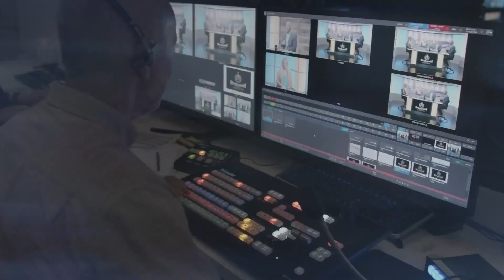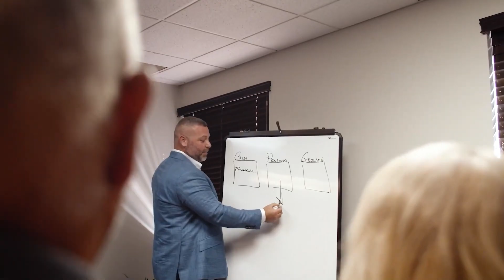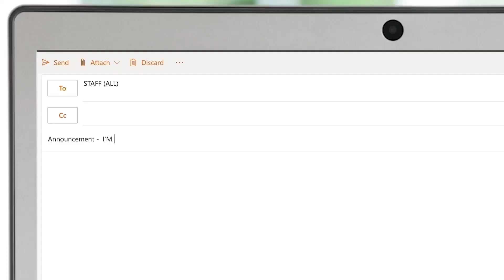What Are Some Steps to Retirement You Can Take Right Now?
In this episode, we talk a lot about our book, Right Track Your Retirement which you can get FREE if you check out this link!

Your retirement is an important milestone that you should be looking forward to with excitement and confidence, but all too often we see clients with no real plan, and that is not the way to set yourself up for a long, and successful retirement. Our CEO and Founder, Brian Quaranta saw this problem and decided he needed to provide a guide to struggling retirees, and thus he wrote the book on retirement planning called "Right Track Your Retirement"

Secure Money Advisors has been able to retire 1,000+ clients in their 15+ years of serving the Pittsburgh, PA area, and we would love the opportunity to ensure you and your loved ones are properly equipped for a long, and successful retirement.

If you have questions or would like to speak with a member of our award-winning team feel free to give us a call! 📱 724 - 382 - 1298

Investment advisory services are offered through Foundations Investment Advisors, LLC (“Foundations”), an SEC registered investment adviser. The content provided is intended for informational and educational purposes only. The information contained herein does not constitute an offer to sell any securities or represent an express or implied opinion or endorsement of any specific investment opportunity, offering or issuer. Any discussion of performance or returns is not indicative of future results. Each individual investor’s situation is different, and any ideas provided may not be appropriate for your particular circumstances.  Comments regarding safe and secure investments and guaranteed income streams refer only to fixed insurance products. They do not in any way refer to investment advisory products. Rates and guarantees provided by insurance products and annuities are subject to the financial strength of the issuing insurance company; not guaranteed by any bank or the FDIC. Foundations only transacts business in states where it is properly registered or is excluded or exempted from registration requirements. Registration as an investment adviser is not an endorsement of the firm by securities regulators and does not mean the adviser has achieved a specific level of skill or ability. No legal or tax advice is provided. Always consult with a tax professional.

Timestamps:
0:00 Intro
0:25 Our topic for today!
5:30 What does our book tell you about retirement?
13:25 How to financially deal with a family member's death
15:57 What we can give you to help keep track of your retirement
21:56 How can I get income while in retirement?